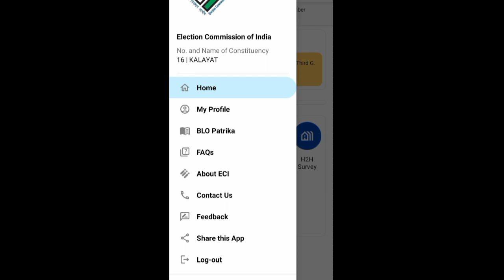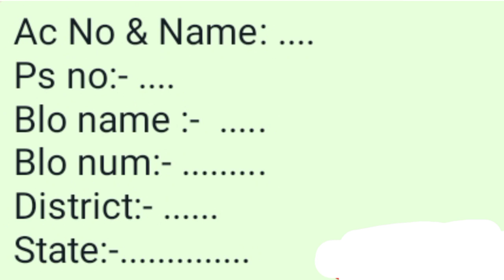Blo App version Update,latest Version 4.9 | how to update blo app| App न चलने पर ECI को भेज details